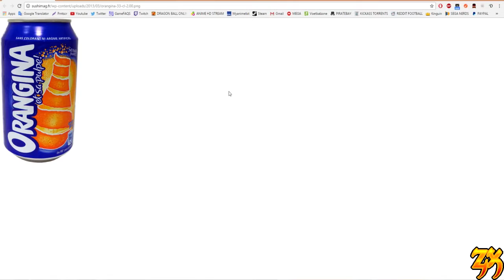SONICDBZFAN07 Happy Birthday Video!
Happy birthday to the one and only frenchie that doesn't like brie! ISSOU! Sharing some of our best and most funny moments :')